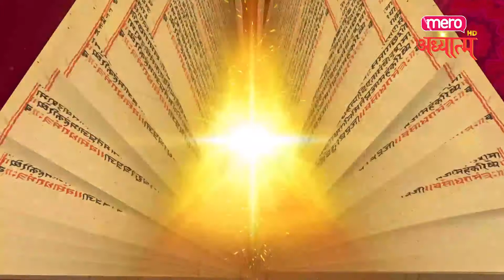भोलिको दिनमा कता जादै छ नेपाली कलाकारिता ll कलाकार भोला सापकोटा ll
कलाकार भोला सापकोटा

Copyright : Mero Adhyatma.
With MeroTV , Shiromani Dawadi's production

CEO:-
Shiromani Dawadi

Program Coordinate
Basanta Sapkota

Program Producer & Presenter
Narayan Acharya Happy
 Shneha Bhattarai
Yubaraj Gaire
Balchandra Adhikari

Camera Person:-
Sanjaya Rai
 Prem Guragai
Keshav Pandey
Sabin Rajbahak

Editor:
Santiosh Bhattrai
 Bishnu Kafle
Yogesh Ghimire